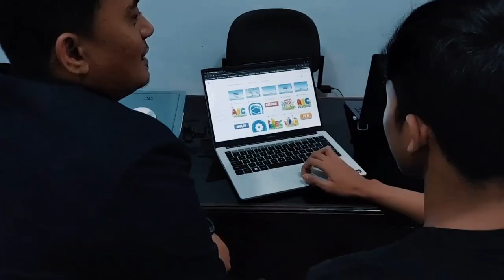Aplikasi Mobile untuk Mendukung Literasi Baca-Tulis pada Siswa Sekolah Dasar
Aplikasi Mobile untuk Mendukung Literasi Baca-Tulis pada Siswa Sekolah Dasar - Pendanaan Program Bantuan Biaya Luaran Prototipe 2024 (Dr. H. Agus Rofi'i, M.Pd.)